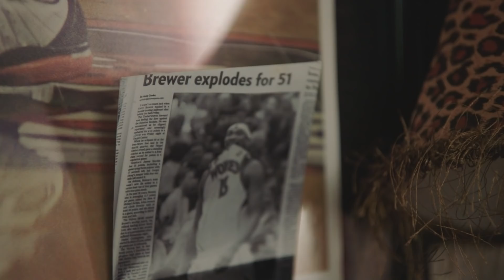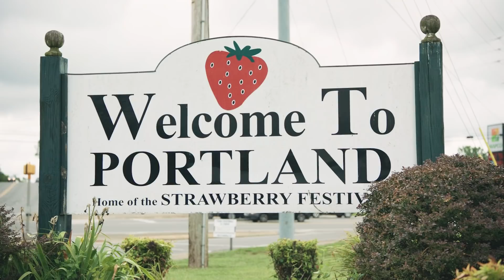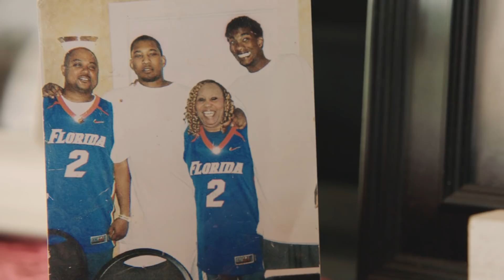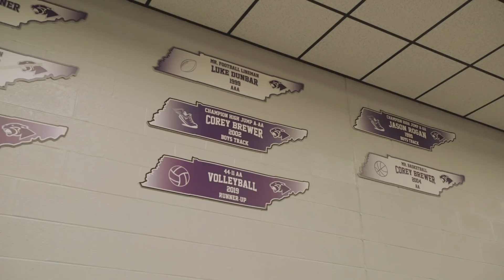Corey Brewer Draft Memories | Jeep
Corey Brewer was picked 7th overall in the 2007 NBA Draft by the Minnesota Timberwolves. The former Florida Gators star shares his Jeep Draft Memories.